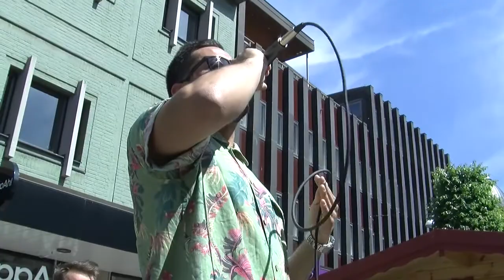OKV Play - Storgatan, avsnitt 13: Quito & The Jahnaman Band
Varje vardag fram till midsommar sänder vi program från Öppna Kanalens stuga på Storgatan. Det blir intervjuer, reportage och musik från scenen. Genom vårt projekt Interaktiva Växjö ger vi möjlighet till unga talanger att agera programledare och reporter.

I dagens avsnitt uppträder och intervjuas musikgruppen Quito & The Jahnaman Band.